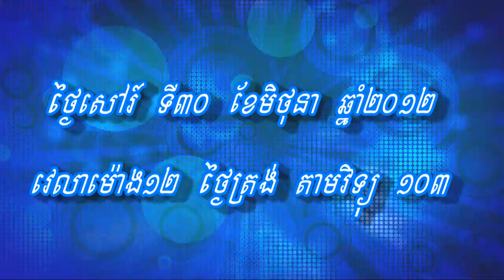Loy9 Radio - Promo 24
Loy9 radio in the 24th week will discuss the topic "Young writers are not that hippy, right?"